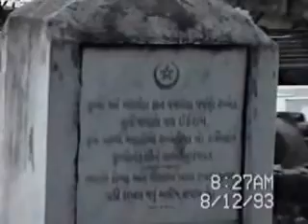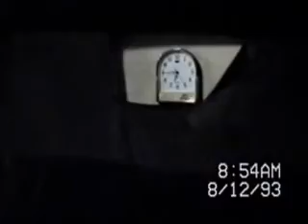1993 08 12 Jawad Khaki Lindi Video Lindi Shia Ithna asheri Mosque Kabarastan Ghusalkhana Imambar